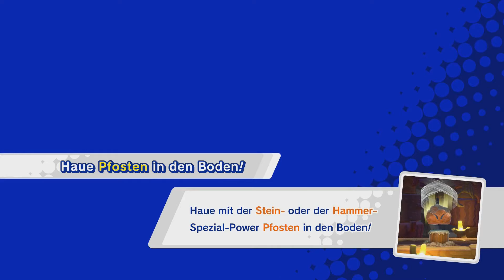Kirby Star Allies Part 1 - Als Squad durch Dreamland - Welt 1-1 und 1-2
Bilde ein Team mit deinen Freunden und vereint eure Kräfte im kunterbunten Jump'n'Run-Abenteuer „Kirby Star Allies“, exklusiv für Nintendo Switch! Reise mit bis zu drei weiteren Freunden*** durch das Dream Land und vereint eure Spezial-Powers zu spektakulären Spezialaktionen – oder entdeckt brandneue Fähigkeiten!
Verhängnisvolle Wolken ziehen auf…

Dunkle Herzen regnen vom Himmel und überall im Dream Land gehen seltsame Dinge vor sich! Doch als eins dieser Herzen Kirby trifft, hat dies einen unerwarteten Effekt: Kirby erhält die Fähigkeit, seine Feinde zu Freunden zu machen! Mit seinem Team aus unverhofften Verbündeten macht Kirby sich auf, um den Frieden im Dream Land wiederherzustellen.
Weit aufmachen

In klassischer Kirby-Manier saugst du Gegner und Objekte ein und spuckst sie dann aus, um sie auf Gegner und Blöcke zu schleudern. Du kannst so auch die Fähigkeiten mancher Gegner kopieren, um dir ihre einzigartigen Angriffe und Kräfte zu eigen zu machen.
Preview Image
Preview Image
Vereint eure Kräfte!
NSwitch_KirbyStarAllies_makefriend.jpg

Wirf Freund-Herzen auf Gegner, um bis zu drei Verbündete für dein Team zu gewinnen. Vereint eure Spezial-Powers, um mächtige Angriffe zu entfesseln, Rätsel zu lösen oder deine Waffen zu verstärken.
NSwitch_KirbyStarAllies_copyability1.jpg

Dabei lohnt es sich, Spezial-Powers verschiedener Elemente wie Feuer, Wasser und Wind miteinander zu kombinieren, indem du sie an deine Gefährten weitergibst oder ausleihst. Verbinde Stein und Eis, um einen Charakter in einen Curling-Stein zu verwandeln, der durch Wände einfach durchrutscht! Kombinierst du Feuer mit dem Schwert, erhältst du das Brutzelschwert. Probiere die verschiedensten Kombinationen aus!
Alle einsteigen, der Freundeszug fährt ab!

Für manche Spezialaktionen müssen alle vier Teammitglieder zusammenarbeiten. Rollt als Freundeskreis durch alle Hindernisse hinweg, braust als Freundeszug durch den Level oder überquert Abgründe als Freundesbrücke!
NSwitch_KirbyStarAllies_friendcircle.jpg
Neue Spezial-Powers warten auf dich!

Um dich gegen die Bösewichte zur Wehr zu setzen, stehen dir eine Reihe von Spezial-Powers zur Verfügung, darunter altbekannte wie auch brandneue! Wickle deinen Gegner mit der Spinnen-Power in ein klebriges Netz ein und wirf ihn dann mit der Wrestler-Power zu Boden. Jede Spezial-Power verleiht Kirby dabei neue Fähigkeiten und Aktionen.
NSwitch_KirbyStarAllies_spider.jpg
Teile den Spielspaß

Bis zu vier Spieler können jederzeit und überall mitspielen! Rekrutiere einfach im Spiel einen neuen Verbündeten mit einem Freund-Herz und gib dann einen Joy-Con oder einen Nintendo Switch Pro Controller weiter, um direkt loszuspielen. Wenn ihr eure Spezial-Powers verbindet, eröffnen sich euch ganz neue Wege - und gemeinsam bezwingt ihr mächtige Gegner umso leichter!
NSwitch_KirbyStarAllies_4players.jpg
Minispiele für noch mehr Spaß

Tritt gegen deine Freunde (oder Computer-Gegner) in zwei Minispielen an! Bei „Hackmeister“ geht es darum, als Erster einen Baum zu fällen. Schlagt so viel Holz wie möglich! Bei „Stern-Slam-Helden“ gewinnt der Spieler, der einen herabfallenden Meteor so weit wie möglich schlagen kann!
Heile deine Gefährten

Wenn du amiibo der Kirby-Reihe (separat erhältlich) einliest, kannst du Früchte erscheinen lassen, die die Energie deiner Gefährten wiederherstellen. Pro Level kannst du acht Mal amiibo einlesen. So ist dein Team allzeit bereit!
NSwitch_KirbyStarAllies_amiibo.jpg

Bilde ein Team aus unerwarteten Verbündeten und verbindet eure Kräfte in „Kirby Star Allies“, einem Jump'n'Run-Abenteuer für vier Spieler – exklusiv für Nintendo Switch!